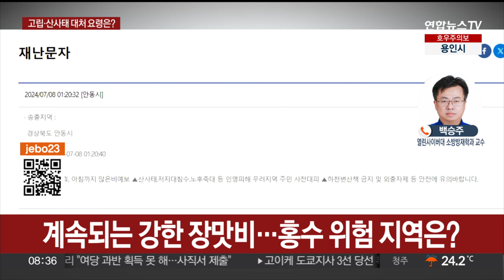경북서 주민 25명 한때 고립…장마철 사고 대비 어떻게 / 연합뉴스TV (YonhapnewsTV)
경북서 주민 25명 한때 고립…장마철 사고 대비 어떻게
[전화연결 : 백승주 열린사이버대 소방방재학과 교수]

충청과 경북에 밤사이에만 200mm에 육박하는 집중호우가 쏟아지면서 피해가 이어지고 있습니다.

경북에는 올해 처음으로 극한호우 재난문자가 발송됐는데요.

영양, 안동 지역에서는 주민 25명이 한때 고립됐다 구조되기도 했습니다.

장마철 산사태와 침수 사고 주의요령 등을 백승주 열린사이버대 소방방재학과 교수와 짚어보겠습니다.

[질문 1] 밤사이 경북과 충청에 집중호우가 내렸습니다. 지금 특히 위험한 지역은 어디라고 봐야 할까요?

[질문 2] 경북 지역도 피해가 큽니다. 그중에서도 영양군에 피해가 속출하고 있습니다. 유난히 피해가 컸는데 이유가 있습니까?

[질문 3] 경북에선 낙동강 곳곳에 홍수 경보가 발령됐는데요. 하천 범람, 홍수에도 대비해야 할 것 같은데, 홍수위험지도를 통해 확인할 수 있다고요?

[질문 4] 비가 많이 올 때 가장 큰 인명피해를 낼 수 있는 재해 중 하나가 바로 산사태죠. 산사태 위험을 사전에 감지할 수 있는 징후가 있나요?

[질문 5] 산사태 전조 증상을 감지했을 때는 어떻게 해야 하나요. 일단 대피해야 할 텐데 어디로 대피하는 게 가장 안전합니까?

[질문 6] 반지하 주택 등 침수 가능성이 높은 지역에 있는 분들은 불안감이 클 것 같은데요. 모래주머니와 물막이판이 도움이 될까요?

[질문 7] 예기치 않게 차량이 물에 잠긴다면 어떻게 대처해야 할까요?

[질문 8] 차를 두고 대피할 경우 감전 사고의 가능성도 있는데요. 전기차의 경우는 어떻습니까. 행동 요령이 좀 다른가요? 감전 위험을 걱정하는 분들도 계실 것 같은데요.

[질문 9] 도로가 침수되면 맨홀 뚜껑이 열릴 수 있는데 시야 확보가 어려워 빠질 수도 있습니다. 지난해에는 뚜껑이 열린 맨홀에 남매가 빨려들어 숨지는 사고도 있었는데요. 도보 시 어떤 점을 주의해야 할까요?

[질문 10] 폭우뿐 아니라 강풍 우려도 큰 상황입니다. 간판이 파손되거나, 강한 바람에 나무 여러 그루가 쓰러지는 등 피해가 있을 수 있는데요. 상인이나 보행자들이 어떻게 대비해야 할지도 짚어주시죠.